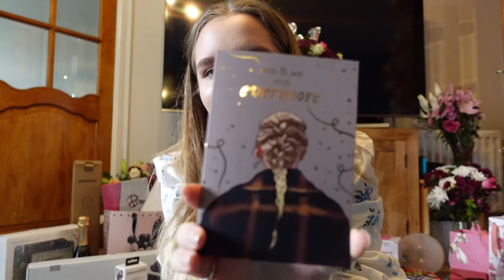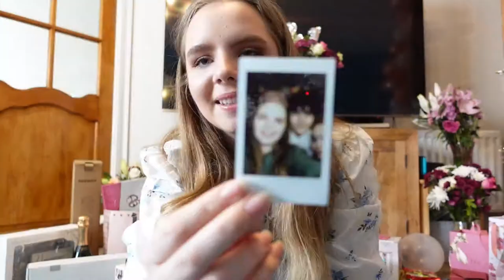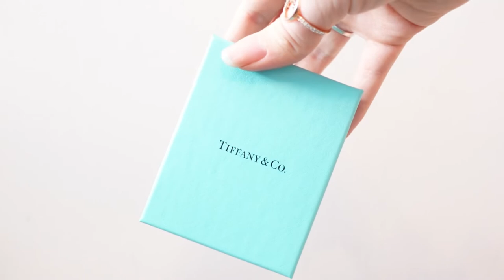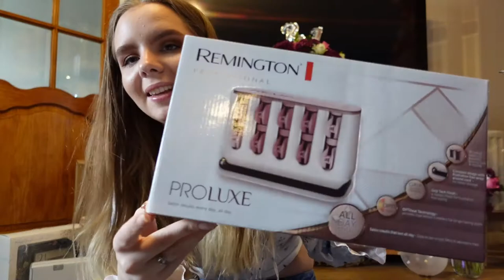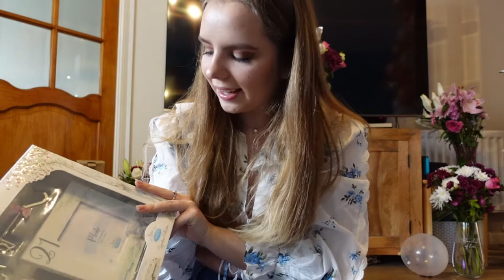What I got for my 21st birthday!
Heyy, thanks for watching my videooo :) I really enjoyed editing this one and it took a very long time lol so I would appreciate it if you would give it a thumbs up!!

Just to reiterate, I hope it came across in the video how it isn't the material things that matter but the time and thought behind them, I'm so grateful to have such wonderful friends and family in my life who are so generous and I never want to forget that!

Michelle xx

WHAT IM WEARING:
- Top: Lost-stock (video linked above)

Credit to claire svoyant for the aesthetic intro template!